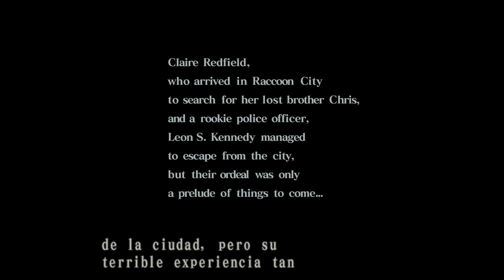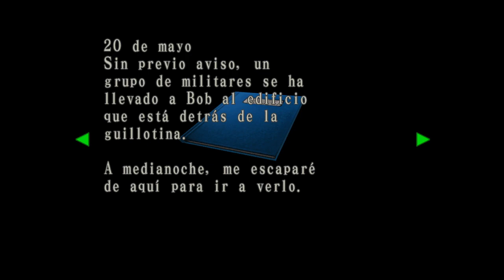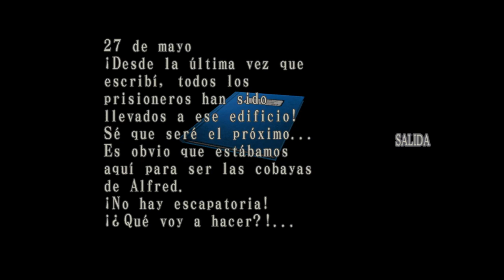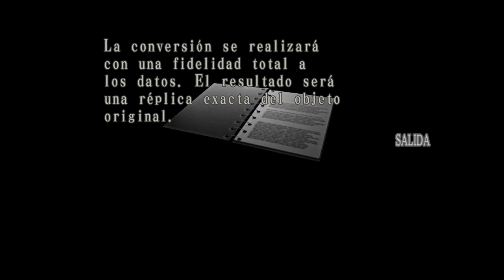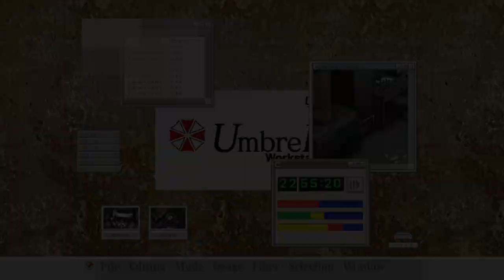01| Resident Evil: Code Veronica X